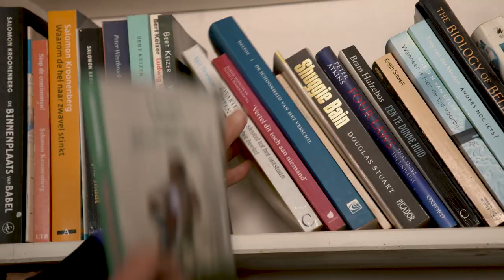Kwebbelen 4 40